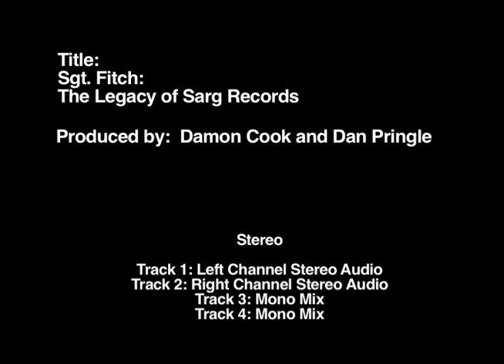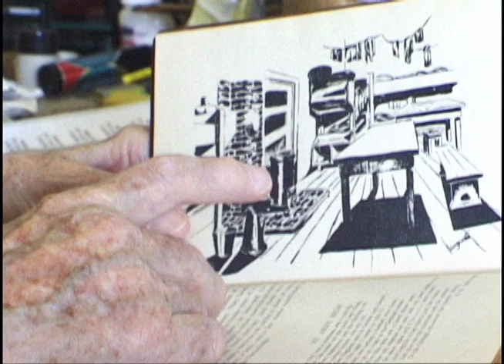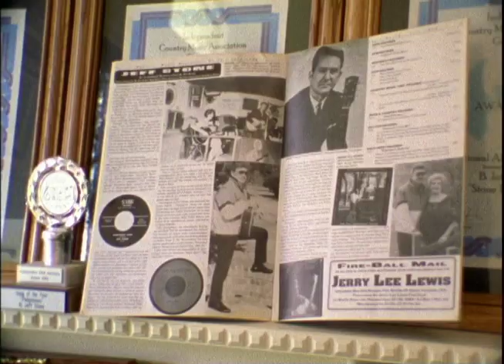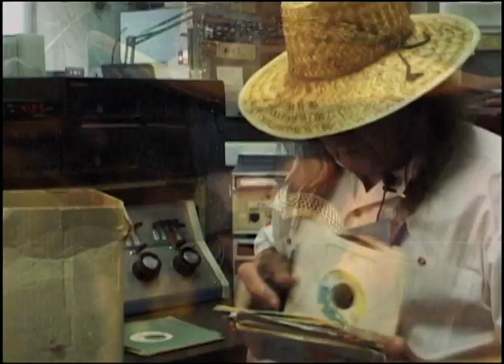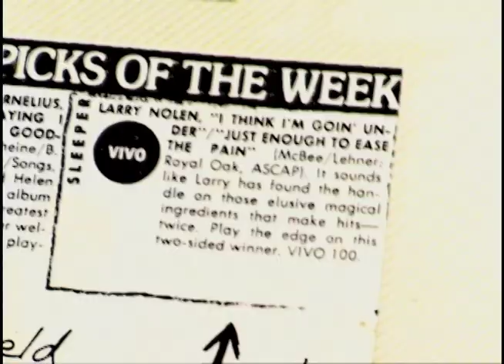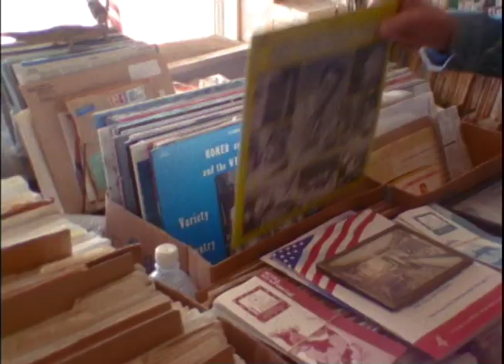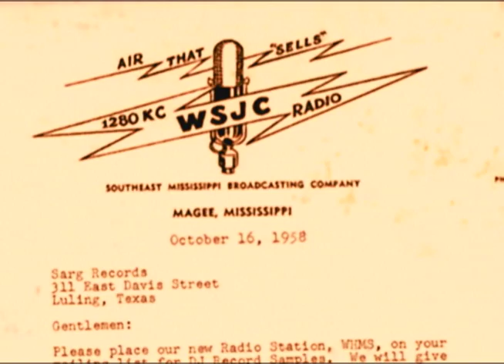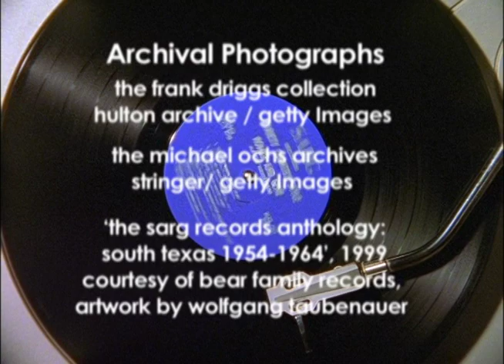SGT FITCH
Produced / Edited / Sound Mixing for this nationally aired PBS Documentary. This is the non-color graded version, unfortunately.